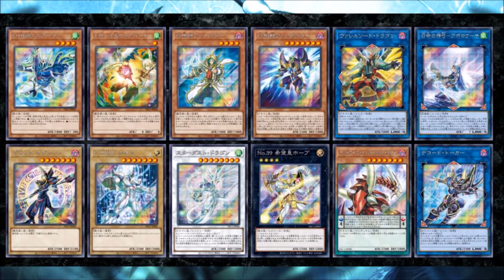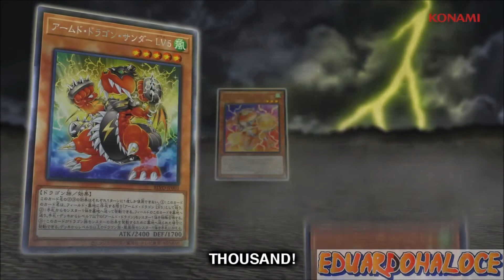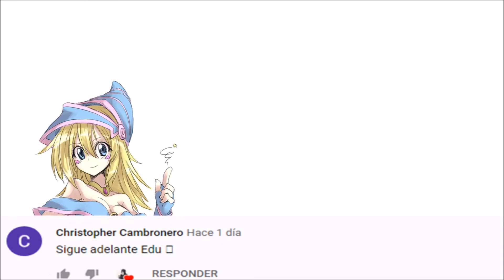YU-GI-OH Noticias! Ya llegó la Blazing vortex! OTS 15! Prismatic art collection!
Hola a todos! Espero que se la esten pasando muy bien, aqui les tragio más novedades de su juego de cartas favorito.